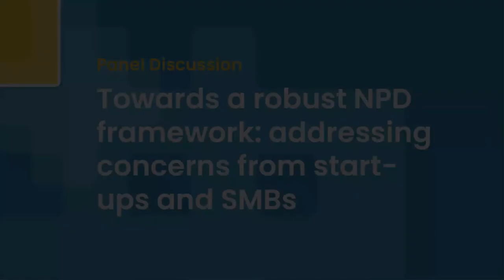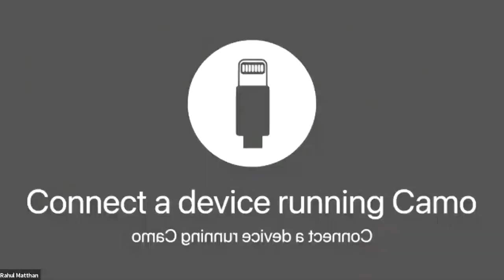NPD framework: addressing concerns from startups and SMBs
In this discussion, moderator Amlan Mohanty talks to startup, investor and policy representatives about:

1. First principles & justifications of Non-Personal Data
2. Trade-offs and compliance burdens posed by NPD
3. Regulatory issues

Amlan raised the following practical issues with the assumptions that the NPD framework makes:

1. A fundamental premise of the new report is that raw/factual data can generate economic value if shared. Where does raw data lie in the value stream? Is there any incentive for businesses to share (non-proprietary) factual data with others, given the costs of collecting and storing raw data?
2. The recommendations talk about a “public good purpose”, i.e. data that can benefit the society at large if shared. Let’s take a hypothetical policy objective of increasing language diversity. Would mandating the sharing of NLP datasets help achieve that goal? If not, what’s the right approach?
3. A lot of voluntary data sharing already exists (eg. TensorFlow), which startups have access to. Is there evidence of market failure to justify forced sharing of NPD?

Panelists for this session were: Deepa Venkatraman (CEO at Nilenso), Shweta Rajpal Kohli, (Head of Public Policy at Sequoia), Ashish Aggarwal, (Head of Public Policy at NASSCOM), Kumar Rangarajan (co-founder and CEO of Slang Labs),  Prasanto Roy (public policy consultant), Sameer Brij Verma (Managing Director at Nexus Venture Partners) and Thiyagarajan 'Rajan' Maruthavanan (Partner at Upekkha, Value SaaS Accelerator).

For a summary of this session, and to ask questions to the panelists, follow